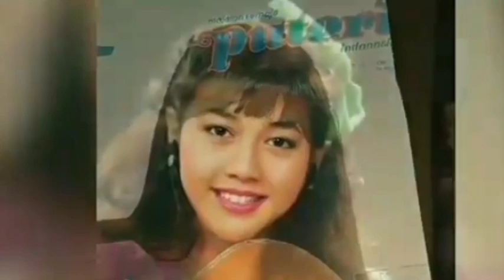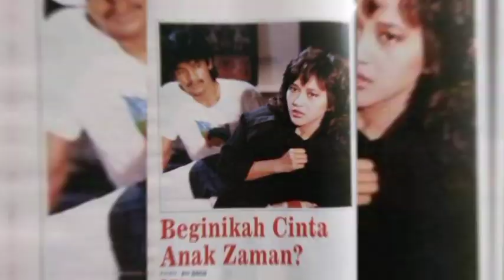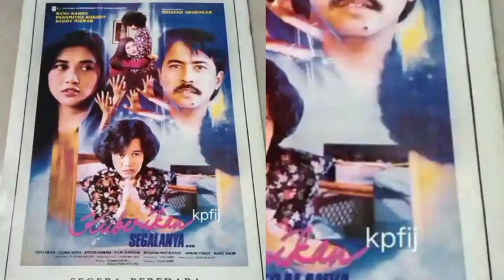100 JUDUL FILM DAN SINETRON PARAMITHA RUSADY/ BERMAIN FILM PERTAMA TH 1972 ADA FILM APA SAJA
100 JUDUL FILM DAN SINETRON PARAMITHA RUSADY / BERMAIN FILM PERTAMA TH 1972 ADA FILM APA SAJA?